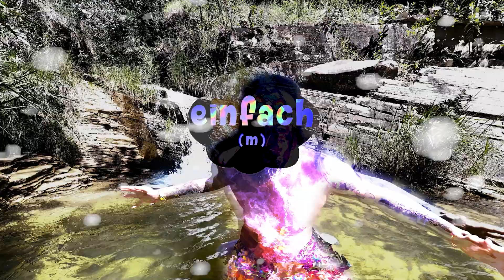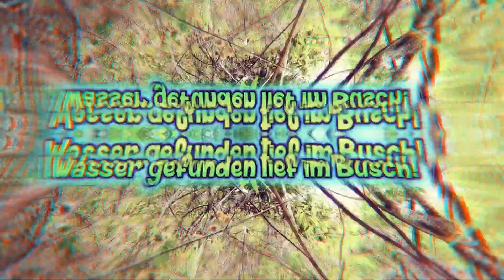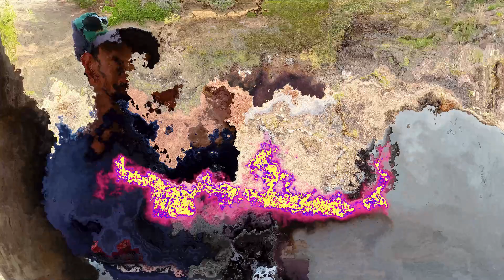💫 Episode 13 | Der Röhrenfernseher lebt noch! 📺🍛 Einfach (m)eine Perspektive | Season 2 🇧🇷 Tag 7 📆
🦩 FLYMINGOlife Entertainment präsentiert 🧬
🕉 Spiritualität gemischt mit Bodenständigem Anstand!
✨Einfach meine 7 Tage | Sieben Tage in folge liefert Simon Gervé auf authentische Art und Weise Erfahrungsberichte aus seinem Leben in Brasilien 🌎

🌌 Tag 7 | Nach dem Abendessen geht's zu einer Corner um einer der Lieblingsbeschäftigung des Cornerns nachzukommen, an der es noch zu einem Sharing eines weiteren mysteriösen Phänomens dieser Region kommt. 🍾⚡🌟🚏🍽🍛🔚

Einfach (m)eine Perspektive...

0:00 Vorspann
0:13 Intro
0:25 Abendessen
1:49 Cornern
2:12 Fazit
3:03 Mysteriöses orangenes Licht
4:10 Legendärer Flaschenladen
5:00 Schlusswort
6:46 Abspann
7:40 Special Thanks
8:46 Bonus: Landkauf 2021
10:01 Outro

Links:
💫 Wenn du Englisch kannst und mehr über Simon’s Leben erfahren willst dann geht auf Trippin’ through Dimensions:

🎤 Gönn dir die nicen tunes von Jung Kemmo höchst persönlich auf dem FLYMINGOlife Kanal:

🎼 Musik in diesem Video:
Jung Kemmo - 7 Tage
The Cinematic Orchestra - To Build a Home
ALUNA & INTICHE - Ininti
JVLIEN - Love
Unknown Artist - Relaxing
Kazura - Busca El Amor

Wenn dir das Video gefallen hat lass gerne ein like da 👍!

▶ Bis Immer,
Euer Simon und Marcinha